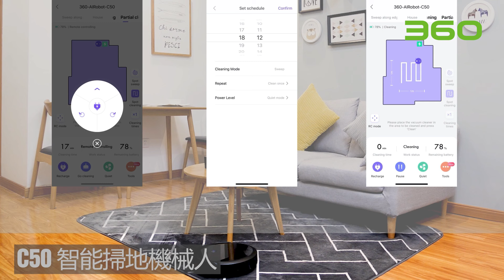360 C50 智能吸塵機械人（現代智能家居必備）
原裝行貨 一年保養
如欲購買請到以下零售商查詢
Tokyo Computer Accessories Company 電話：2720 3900
深水埗黃金商場地庫66,42店

香港總代理維嘉香港有限公司